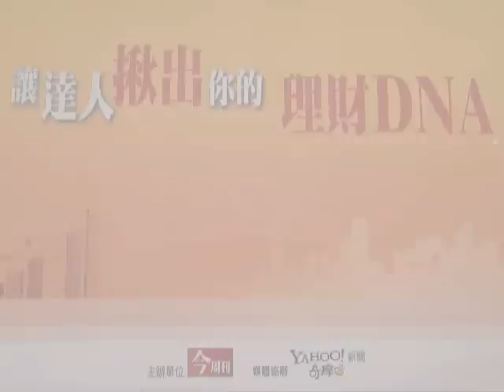【今周刊講座】讓達人揪出你的理財DNA講座-郭恭克篇_1/3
從數字叢林發現經營者的操守和私心
【鉅豐財經執行長 人稱獵豹財務長的郭恭克】從法人時代開始就鑽研財報分析，經過多年訓練，已能充分掌握企業財報數字間的關聯性和邏輯性，並成為他的選股利器。

投資人要賺錢，學會財報分析是很重要的一堂課，很多人進出股票，常常無法克服人性弱點，也就是所謂的「貪」和「怕」，最後導致追高殺低，繳了不少學費。事實上，這是因為不懂市場、不懂公司，沒有一套自己的選股方法，才會讓情緒主導投資決策。

9/9「讓達人揪出你的理財DNA」講座順利結束~現場【獵豹財務長 郭恭克】除了在《今周刊716期》分析個人私房選股，更於講座現場大爆更多選股秘招及更多口袋秘股。